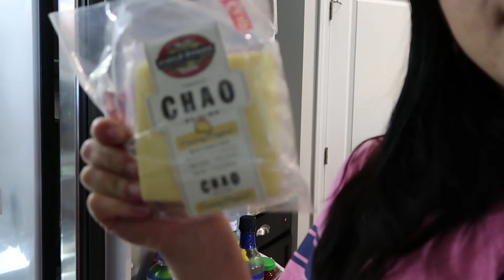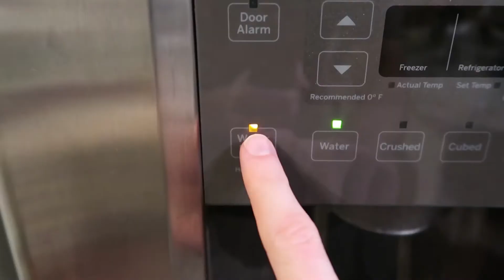Having Mom Guilt | DAY IN THE LIFE Stay at Home Mom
Ashley is feeling guilty about something.  Calvin gets his teeth brushed.  Justin fixes something again.

Hit us up on the socials!  100% follow you back!